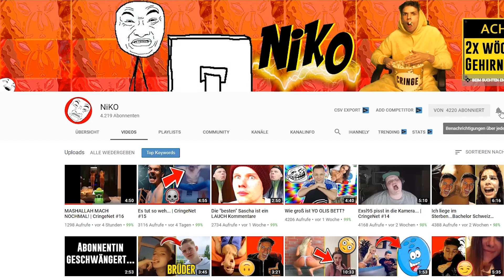WUSSTE JANGO FETT VON DER ORDER 66?!